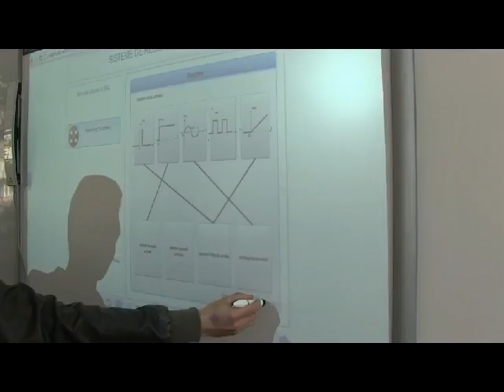COLEGIUL TEHNIC ELECTROTIMIS TIMISOARA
PROMO COLEGIUL TEHNIC ELECTROTIMIS TIMISOARA